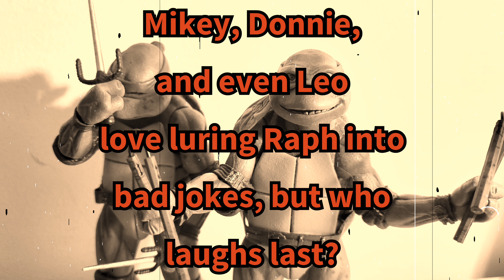5 Minutes of The Ninja Turtles Messing with Raphael with Bad Jokes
TMNT Neca Action Figure Stop Motion Joke